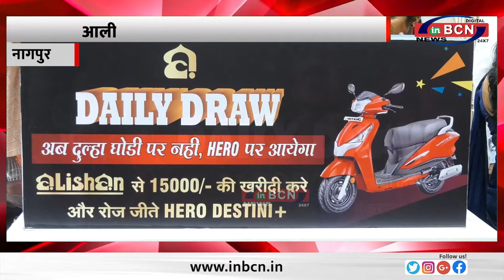आलीशान द्वारा लकी ड्रॉ का आयोजन ... INBCN NEWS